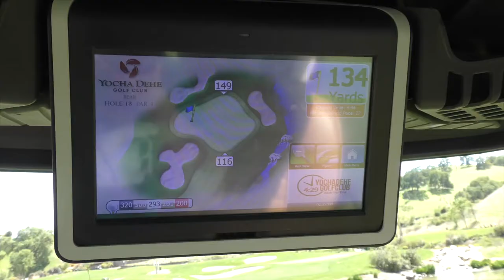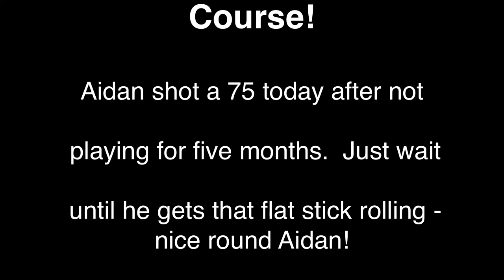Yocha Dehe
Dan Parker and Aidan Fuller play Yocha Dehe Golf Course in Brooks, CA.  Yocha Dehe, in the Wintun Indian language means "Home by the Spring Water" which comes from Cache Creek running alongside the golf course.